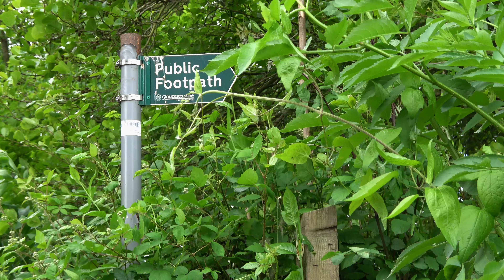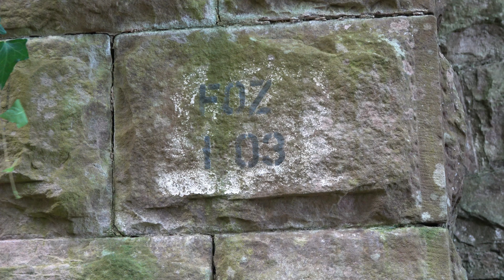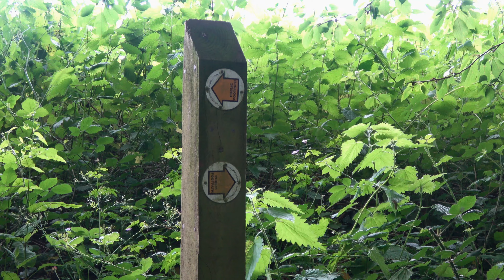233: Blakeney, Gatcombe, Purton and Etloe (Forest of Dean District 2024)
FOREST OF DEAN DISTRICT WALK FEATURING BLAKENEY, GATCOMBE, PURTON AND ETLOE

"Blakeney, Gatcombe, Purton and Etloe”
Filmed 30th May 2024
Post-production completed 14th June 2024

I continue beside the River Severn, just a few more miles downstream from places featured in my previous film.

One of the highlights of this walk includes visiting the site where the old Severn railway bridge once stood, before it partially collapsed and was eventually dismantled.

Filmed in the Forest of Dean District in the county of Gloucestershire. Locations include Blakeney, Gatcombe, Purton and Etloe.

Special thanks to Mike Dunn, Visit Dean Wye and the Forest of Dean Local History Society for their information used in my research for this film.

Click here for a map showing the route of the walk

Click here for the location on Google Maps where I parked for this walk

For a small fee you can download any of my musical soundtracks I have composed for my films